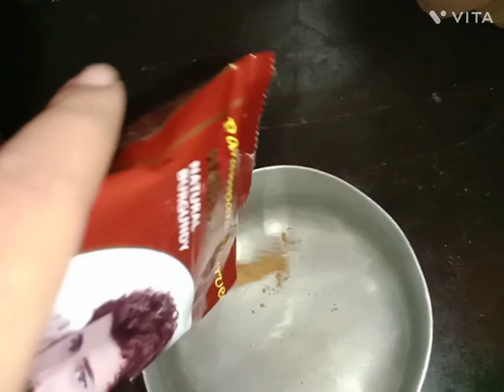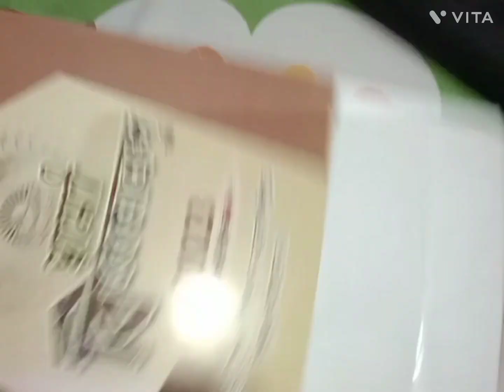কষ্ট করে হলেও 2022শীতে কি কি উপকরণ মিশিয়ে Henna pack টা লাগিয়ে ফেললাম#bengalivlog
কষ্ট করে হলেও 2022শীতে মাথায় Henna pack টা করে ফেললাম#bengalivlog